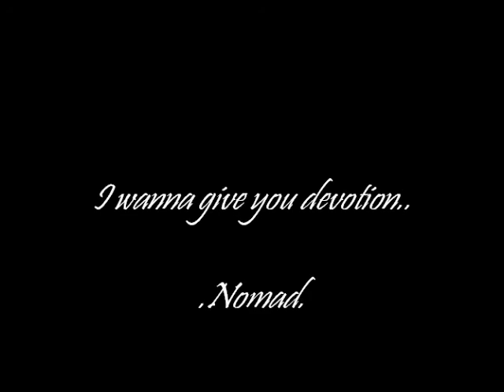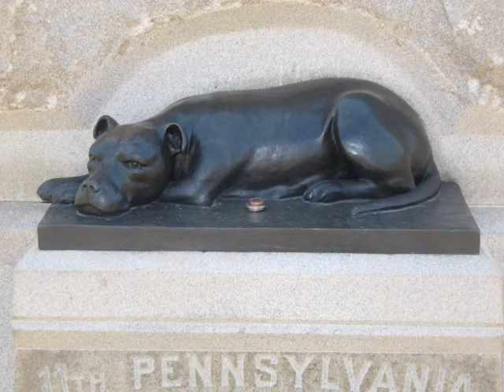I wanna give you devotion...wmv